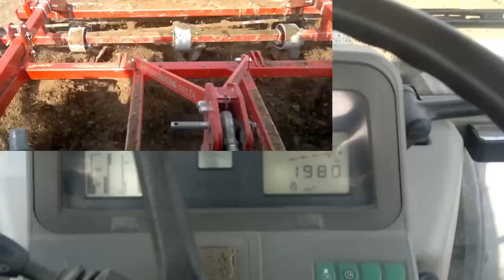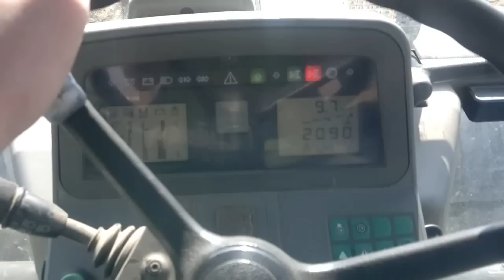Wiosna 2012 Uprawa pod siew pszenicy